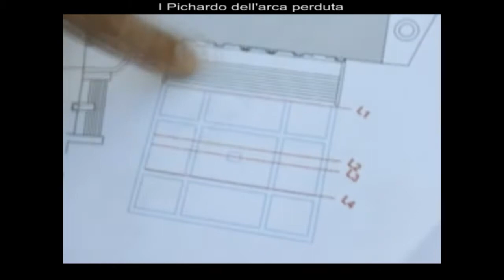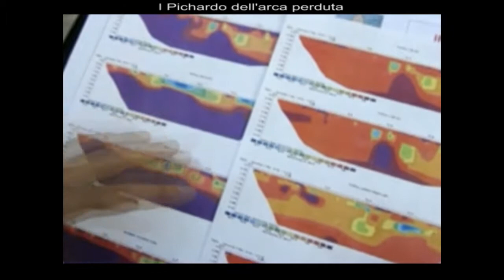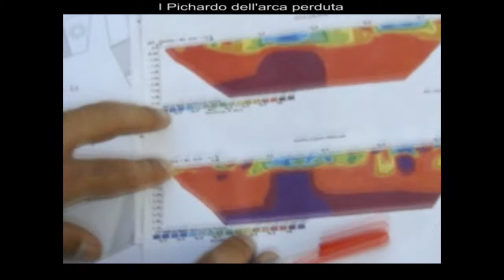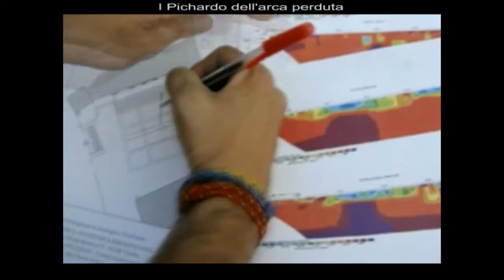Viterbo: Necropoli e Cripte, i tesori nascosti di Piazza San Lorenzo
Viterbo, Piazza San Lorenzo (Palazzo dei Papi) - Intervista all'archeologo Alberto Pichardo Gallardo